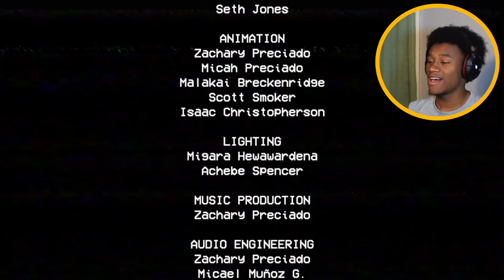Poppy Playtime Is...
Poppy Playtime is a legit new horror game featuring a stuffed rag doll called huggy.
poppy playtime chapter 1 was really cool!
The poppy playtime song is really good too.
poppy playtime has my number one spot so far for scariest game of 2021!